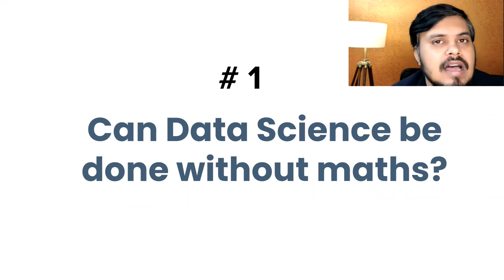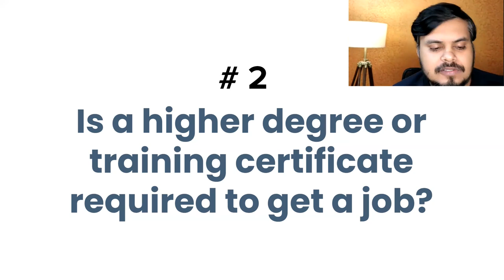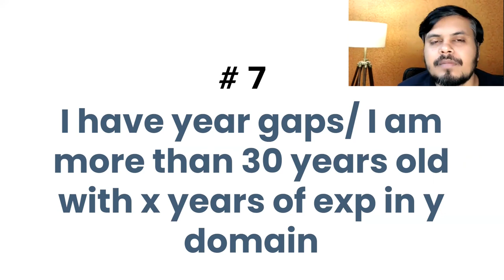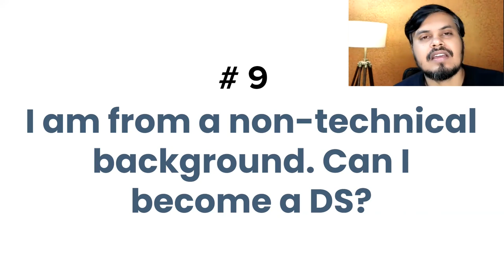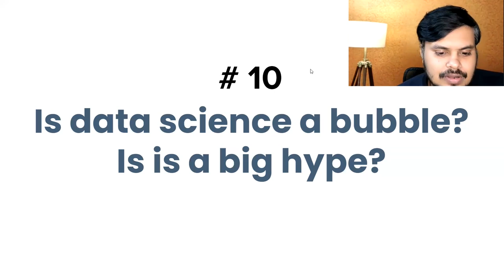Top 10 Doubts of Data Science Job Aspirants in India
In this video, we'll address and clarify the most common questions and uncertainties that people aspiring for a career in data science often have. It's a guide to help you navigate through the common doubts and concerns on your journey towards a data science job.

⌚Time Stamps⌚

00:00 - Intro
02:27 - Can data science be done without math?
04:57 - Is higher degree certificate and training certificate important to get a job?
09:10 - To start the data science journey, do I have to be from CS?
10:08 - R vs python
11:25 - Can I start deep learning before mastering machine learning?
13:21 - Should I become a data analyst before becoming a data scientist?
15:37 - Year gap and age
20:13 - Importance of internship for first data science job?
21:16 - non-technical domain to ds domain
23:25 -  Is data science a bubble? Is it a big hype?
26:45 - Outro